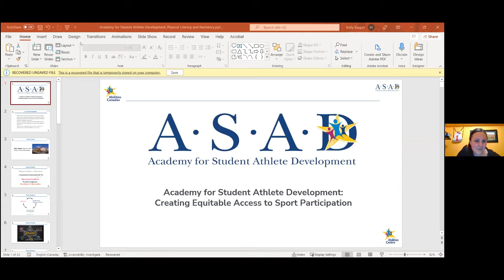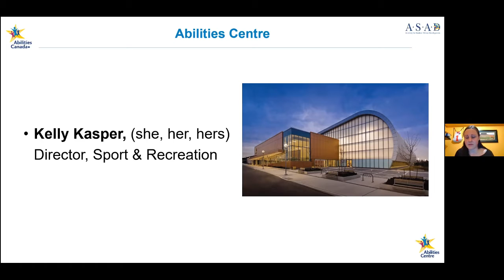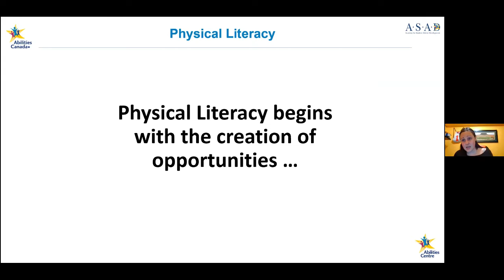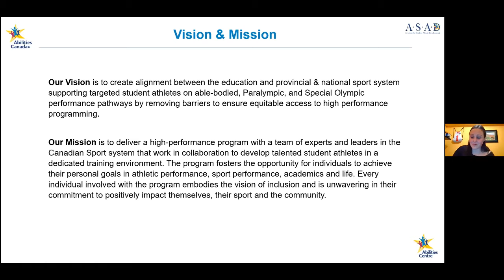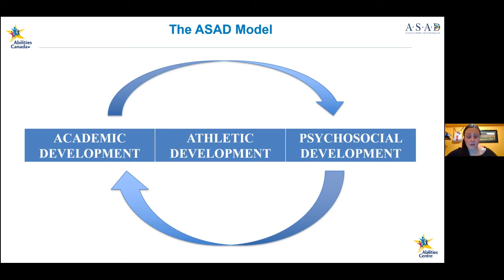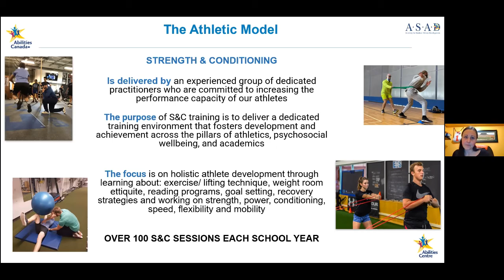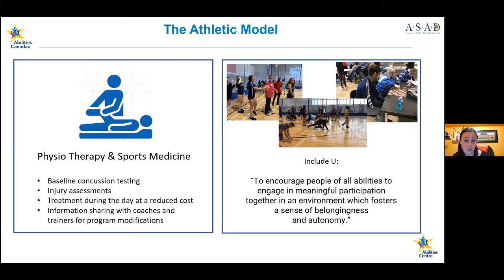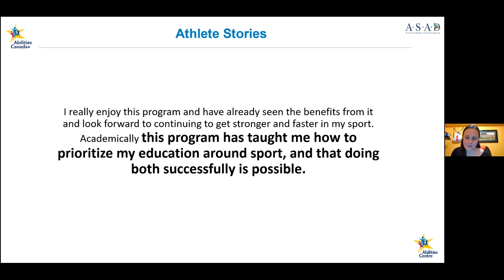CONFERENCE | Kelly Kasper - Academy for Student Athlete Development